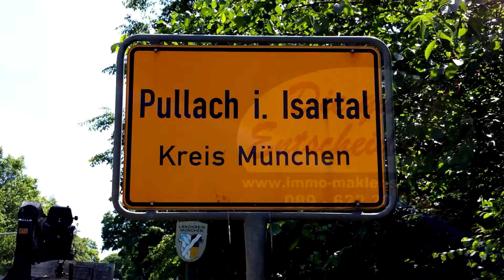V E R K A U F T: 2 Villenhälften "mit Pfiff" in Pullach b. München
“2 Häuser mit Pfiff“  in Pullach i. Isartal:
Klasse Wohnen zwischen Stadt und Natur

Alles was für Familien wichtig ist, haben Sie in der Nähe. Die vom Architekten konzipierten Einfamilienhäuser mit 6 Zimmern und Hobbyräumen bieten viele Grundrissvarianten und zahlreiche durchdachte Details.

Der Preis ist ein Inklusivpreis: Hausanschlüsse, Außenanlagen und die hochwertige Ausstattung sind bereits enthalten!

* An wenig befahrener Anliegerstraße gelegen
* Kindergarten und Grundschule und Gymnasium in der Gemeinde
* S-Bahn fußläufig, dann nur 25 Min. Fahrzeit zum Marienplatz
* Gesunde Ziegelbauweise
* Bezugsfertig voraussichtlich Ende 2017
* Real geteilte Grundstücke
* Keine Käuferprovision

Ein HD-Immobilienvideo Immobilienfilm von:
Immo-Makler-Schwarz e.K., Nockherstr. 3, 81541 München

Artist: Anderson Aurojo
Title: Ice Queen